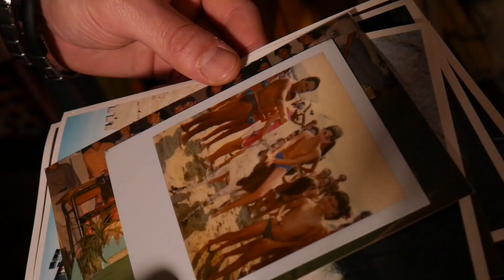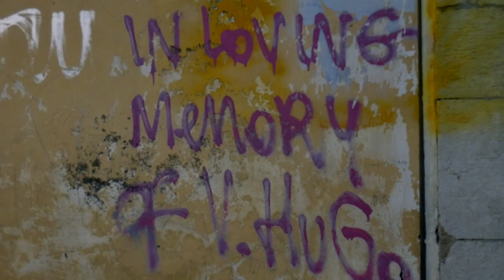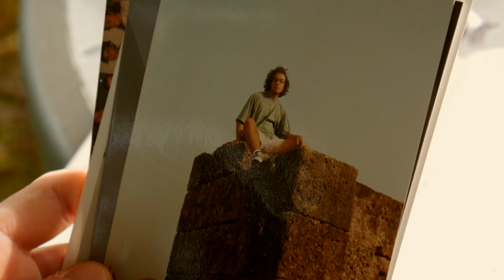Andrea Pinto Il mondo riflesso (videoclip ufficiale)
Il mondo Riflesso:
Testo e musica di Andrea Pinto

Edonè Films Production
Regia: Maurizio Venturiero